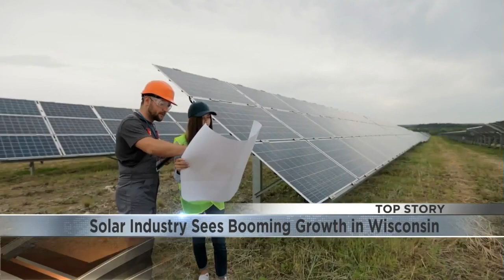Solar industry shining bright in Wisconsin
Job opportunities are expanding in Wisconsin as the solar industry is seeing a significant surge in growth in the industry.